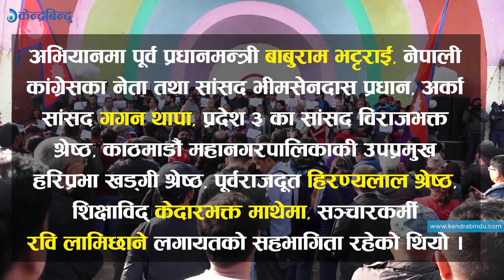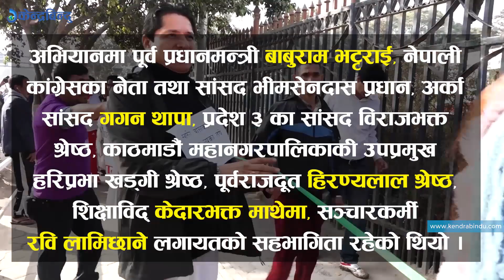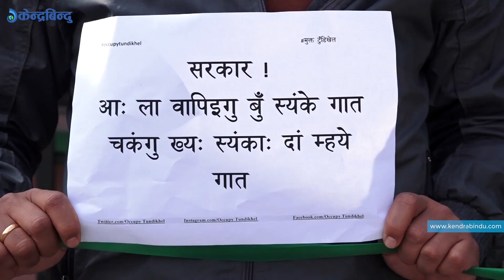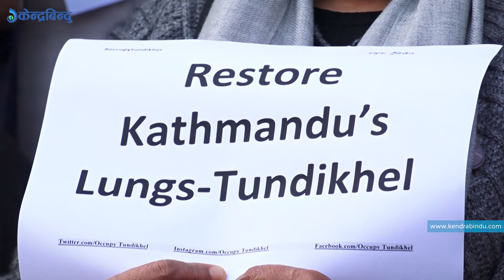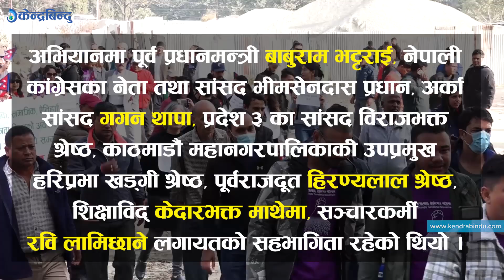टुँडिखेल जोगाउन रवि, गगनदेखि बाबुराम समेत सडकमा | Rabi, Gagan and Baburam Protest For Tudikhel save